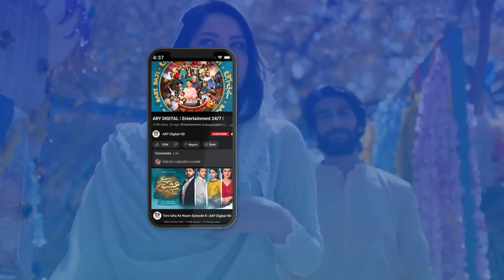Ghar Chor Ke Yahan Kyun Ayi Ho | Areej Mohyudin | Bandish S2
Cast:

Areej Mohyudin
Sania Saeed
Affan Waheed
Amna Ilyas
Hoorain
Zainab Qayyum
Shuja Asad
Sabahat Bukhari
Shakeel Khan
Imran Aslam
Saad Fareedi
Aleezay Rasool
Salahuddin Sahab
Hina Rizvi.

Bandish S2 every Friday at 08:00 PM on ARY Digital